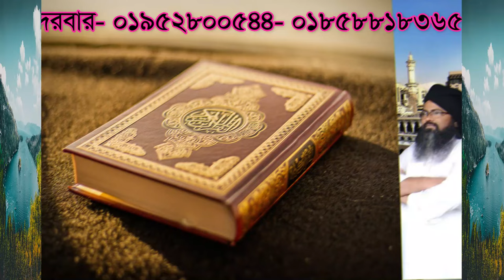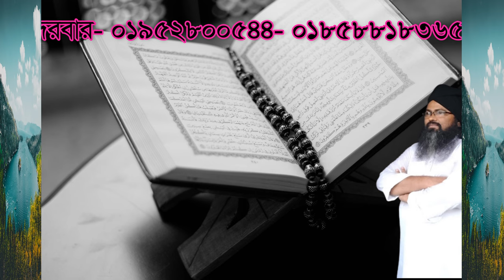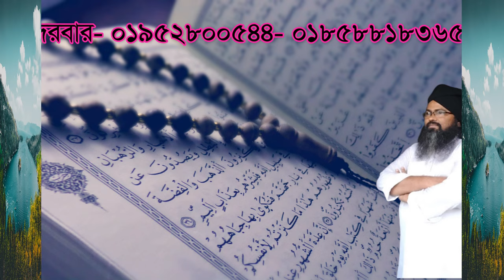আপনার ইবাদত ও সাধনা কিছুই হবে না ,apnar ebadot o sadona kicoy hobe na